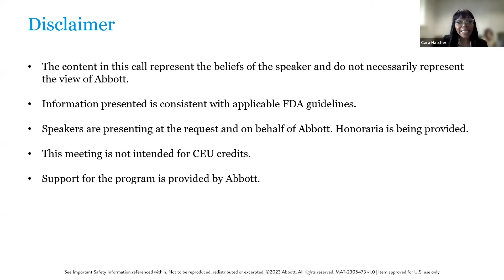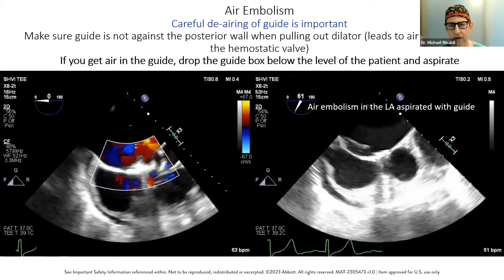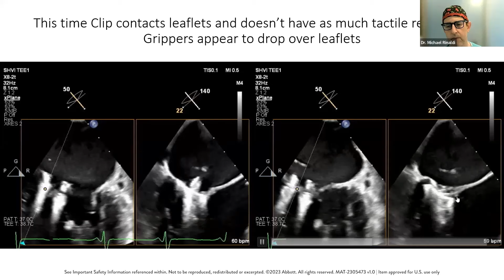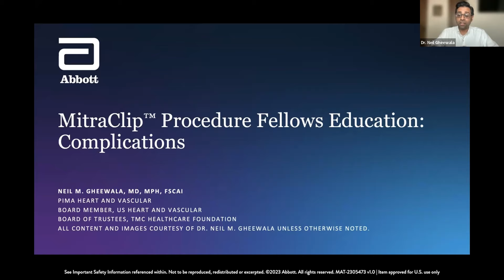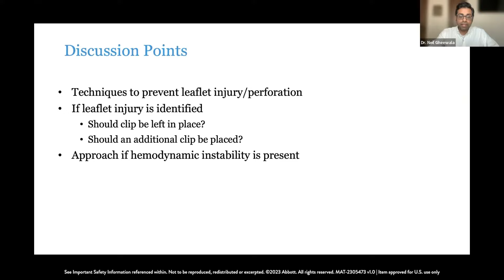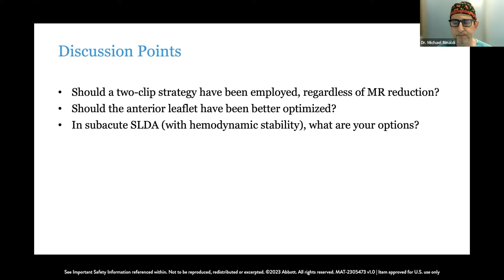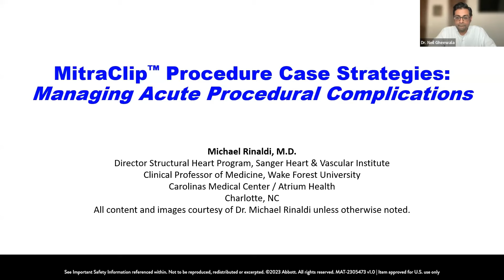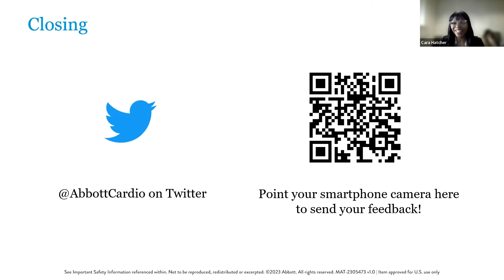MitraClip Therapy Fellows Education Webinar – Session 1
This webinar hosted by Dr. Neil Gheewala and Dr. Michael Rinaldi was designed to enhance the learning experience and professional growth of structural heart fellows interested in transcatheter edge-to-edge repair (TEER).